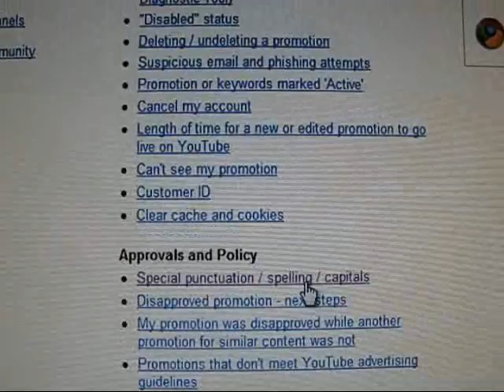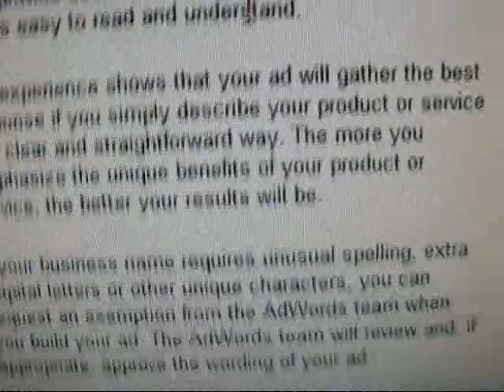Youtube Fails At Enforcing Grammar, lol!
Yep, if this was on ANY other page then a article that encourages ad makers to make things clear for others, I would've let it slide, lol!

Go to from this link: "troubleshooting", then "Special punctuation / spelling / capitals"... That's it, lol!

Annotation corner:
0:00 January 12, 2013 Update: Looks like they finally fixed it.

EPIC FAIL! lol!